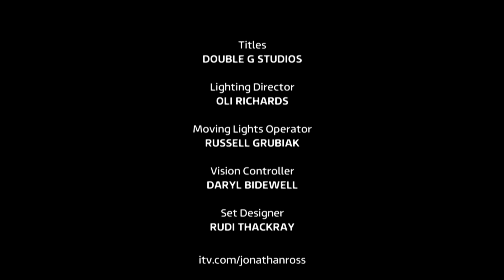Little Mix - Sweet Melody [Live] | The Jonathan Ross Show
Little Mix - Sweet Melody (Live on The Jonathan Ross Show)